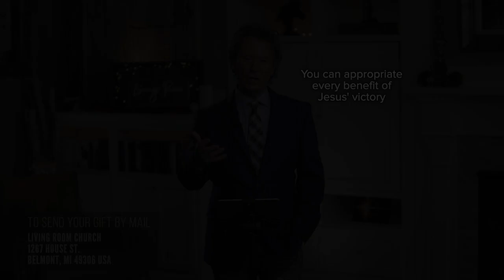YOUR FOCUS BECOMES YOUR REALITY // Pastor Stephen Marshall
Your perception becomes your reality.